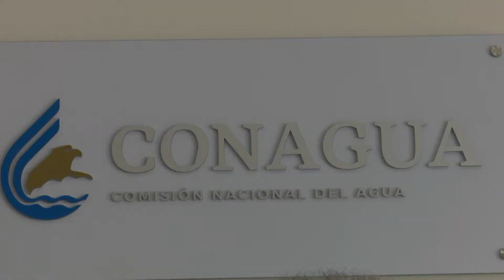Obtiene el control de las compuertas de "El Macayo" la CONAGUA Tabasco.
Autorizan oficinas centrales de CONAGUA que el manejo de la estructura de control hidráulico E Macayo se haga desde la Dirección local de Tabasco; en el sitio se iniciaron trabajos de desazolve y mantenimiento.